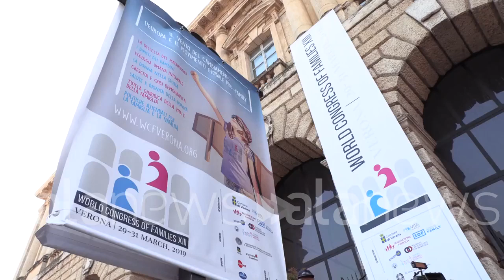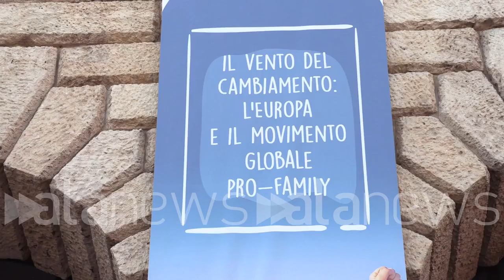Verona, città blindata per il corteo contro il 'Congresso delle Famiglie'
Nel pomeriggio arriverà anche il ministro Salvini

CRONACA (Verona). Da un lato il 'Congresso Mondiale delle Famiglie', dall'altro la grande mobilitazione contro l'appuntamento internazionale. Verona si prepara ad un sabato di protesta e la città appare blindata, con misure di sicurezza elevate. Atteso nel pomeriggio anche il ministro Salvini che parteciperà al congresso (Niccolò Lupone)